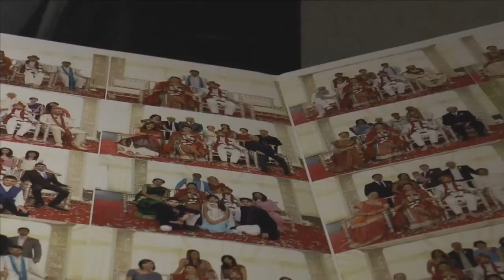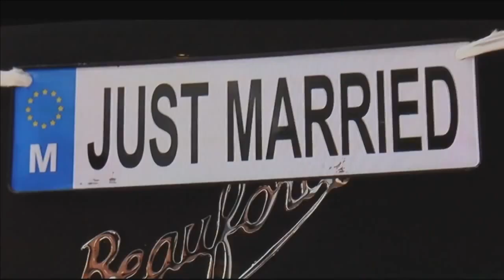Asian Wedding Awards